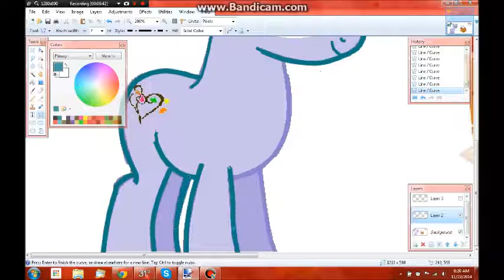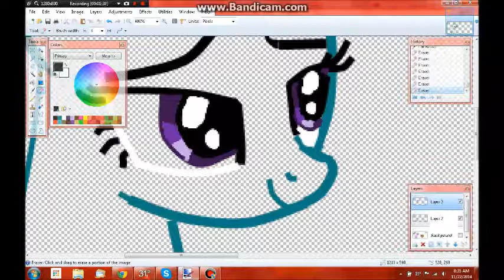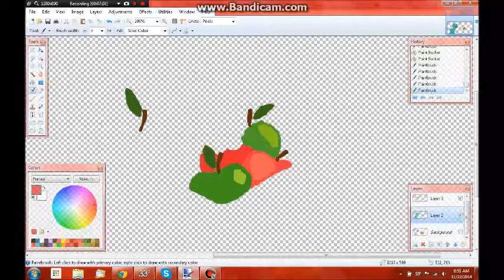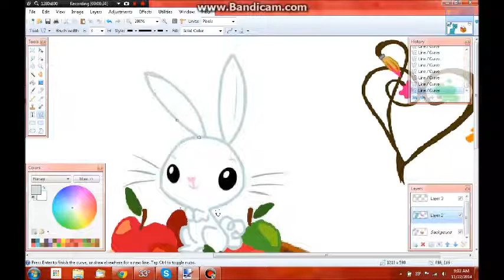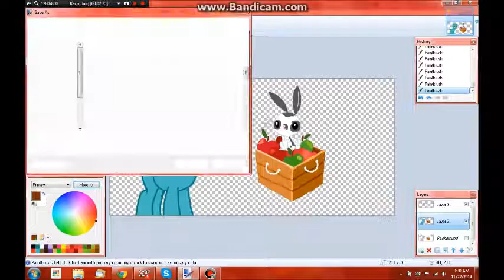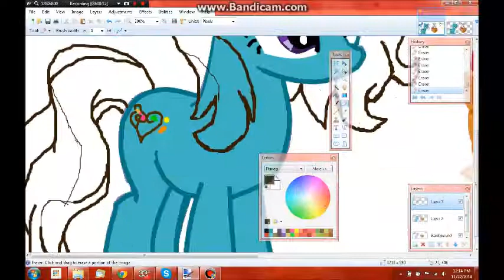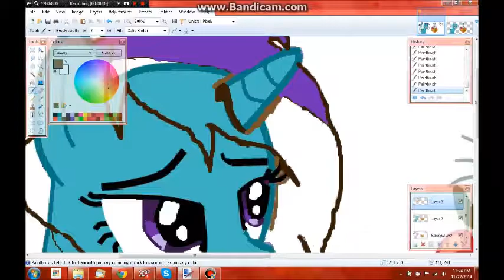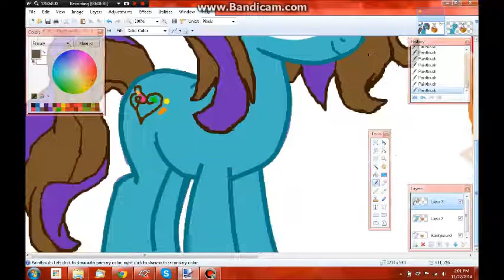MLP OC Speed Paint - Moon Beam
This video has been put up on my new art channel.

I know this isn't a nightcore video but I thought I would make a speed paint of my OC "Moon Beam". I also added my rabbit "Bandit".